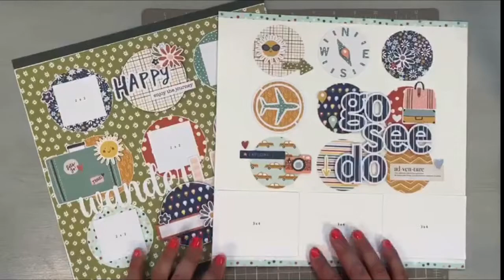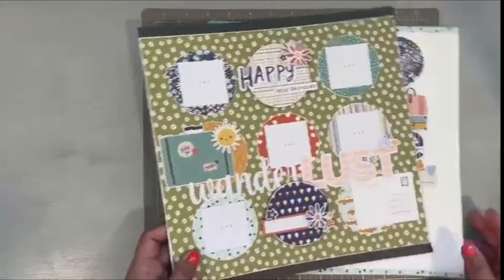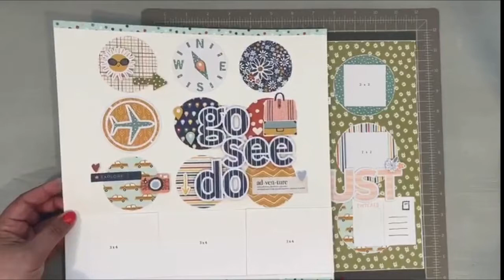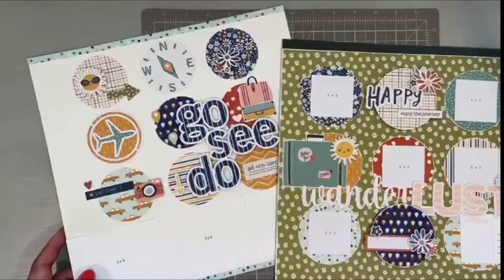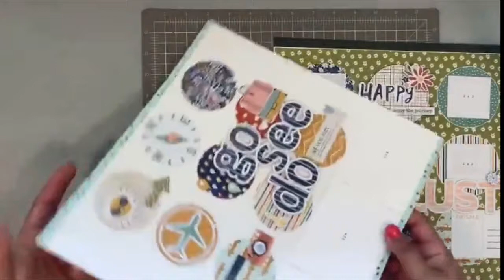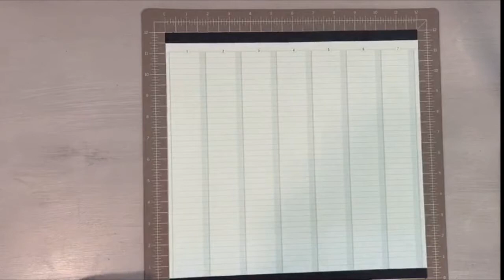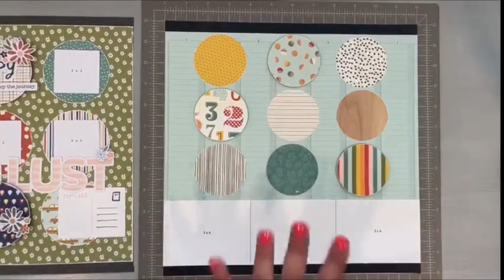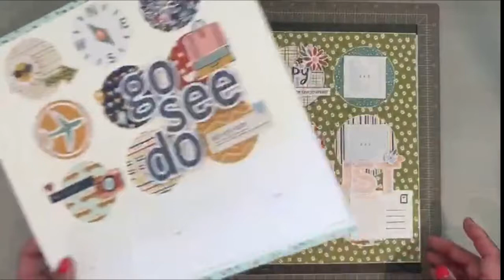Episode 41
CIRCLE GRID layout and sketch !! This is SUCH a fun and easy layout with circles ... AND straight edged photos too !!